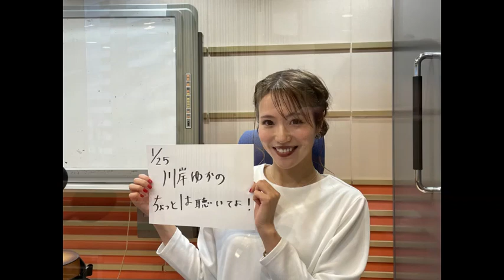2021.1.25 OA 川岸ゆかのちょっとは聴いてよ！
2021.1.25 OA ぎっしゃんこと川岸ゆかにちょっとは聴いてほしいと寄せられたメールをご紹介します。ギタレレ生ジングルやりました。ビールも飲みました！！